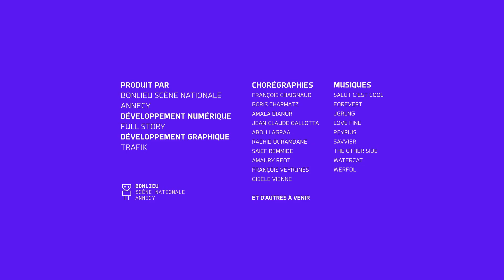I-Dance : Amaury Reot - 29/12/2022 18:22:3